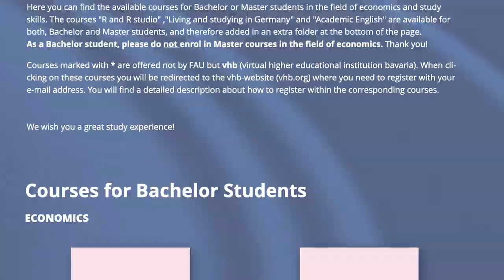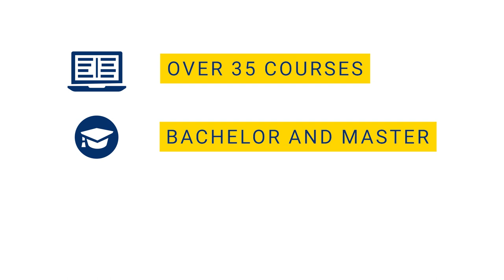FAU Help (Teaser)